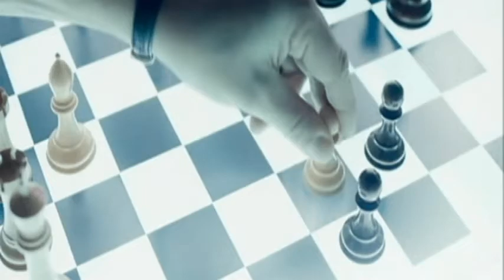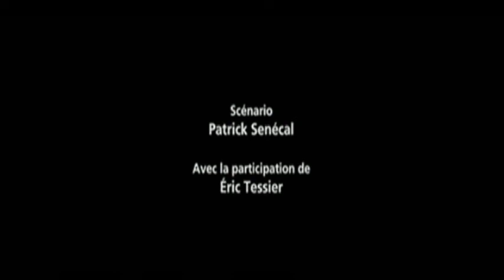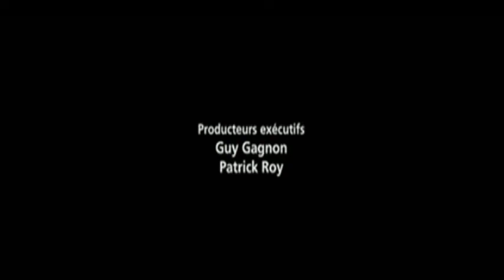5150 Ölüm Oyunu Tek Parça Full HD İzle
Film, Satranç Oyunu!!!
Chess Game Film!!!